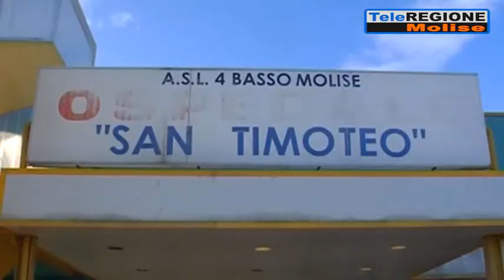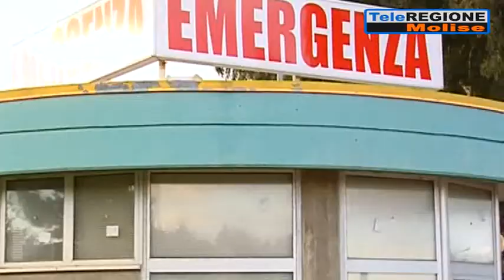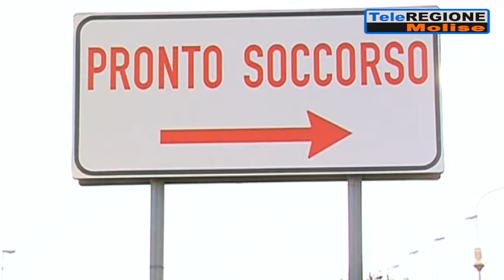Toma ai termolesi: potenzieremo il San Timoteo - 21/02/2022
Servizi TG | Toma ai termolesi: potenzieremo il San Timoteo | 21/2/2022